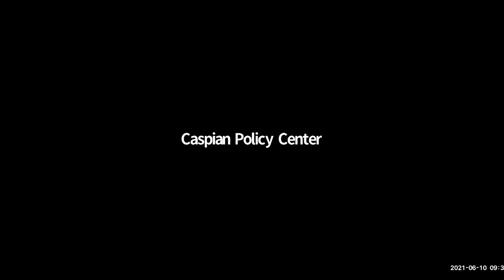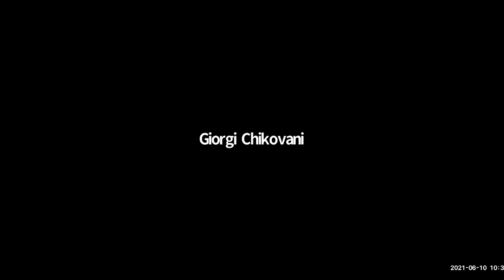Day 2: Trans-Caspian as a Global Hub for Energy Supplies, Security, and Sustainability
Trans-Caspian Forum 2021